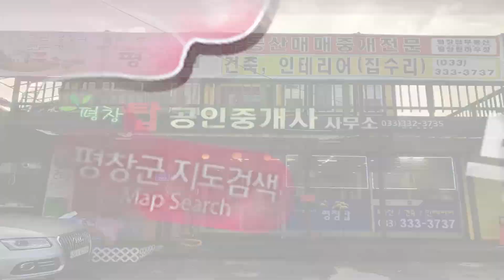평창 전원주택,건축,인테리어, 바베큐, 한국 생활, 평창 부동산